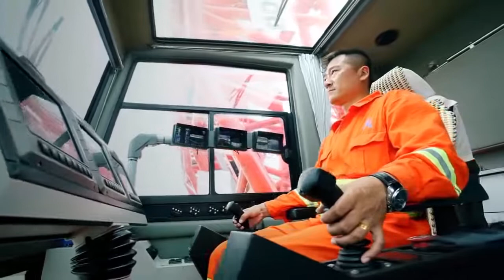The Most Powerful Crawler Crane in The World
While it has only been a short history for China crane manufacturers, they have been striving towards competition with the world's famous makers like Terex and Liebherr. Not only competing with the volume of crane sales, these China manufacturers are thinking of way to build something bigger and larger. XCMG has managed to break a record for the crawler crane industry once again after their announcement for their largest crawler crane, XGC88000, which was also the world largest crawler at the moment.
The 4,000 ton crawler crane rolled off the assembly line on 2nd November 2012. XCMG has held their XCMG Heavy Machinery National Customer Summit in 2013 which they have performed commissioning of the 4,000 ton crawler crane by hoisting a 4,500 ton load for a period of 20 minutes.